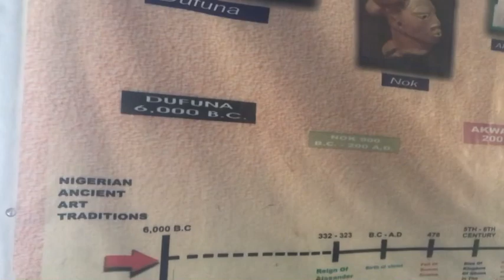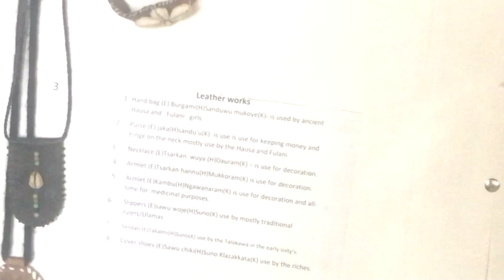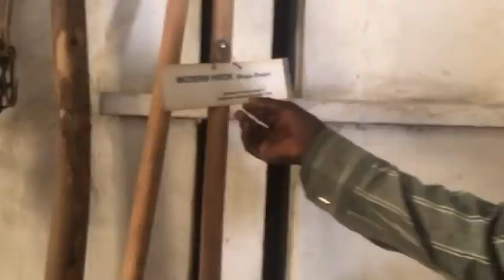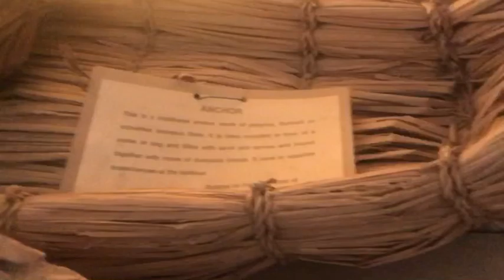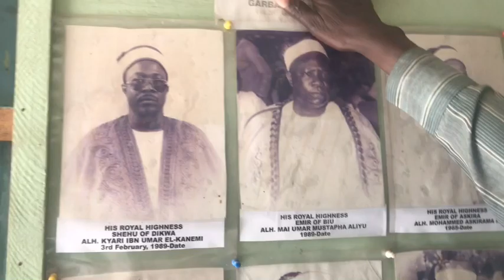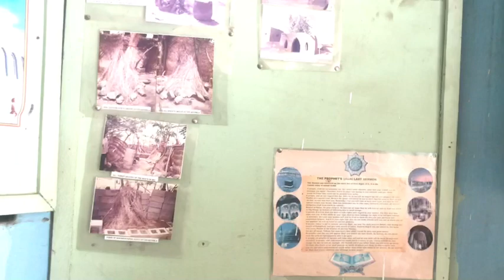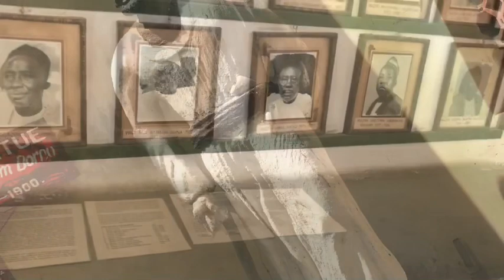A VISIT TO THE MUSEUMS IN MAIDUGURI/HISTORY OF BORNO-Maiduguri.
Welcome to another episode of NahnahVlogs
Thank You so much Guyss.This means a lot to me and I’m optimistic my goal to reach 1k subscribers by the end of March is achievable ☺️
Today on my channel I visited both the state and Federal Musuem in Maiduguri,if you don’t know one exist it sure does and if you’re a visitor in Maiduguri or even a native it will be nice to visit the place,to hear stories,know more about other peoples culture and heritage.This video is uploaded this early because my schedule tomorrow won’t permit me to upload it and I might end up not uploading on time so to be safe,I’ll upload it earlier before time!
I hope you find this video interesting and learn one or two things.Is there are any questions I wouldn’t mind answering it as much as I can.Till my next video.love and light guys🥰❤️